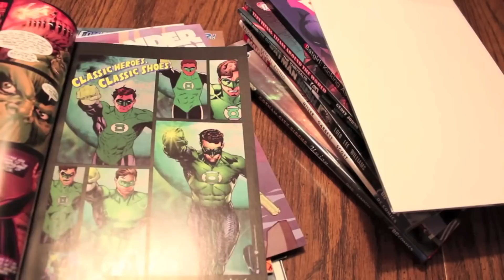Channel Trailer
Felt like I needed one of these! Thanks to all my subscribers :)